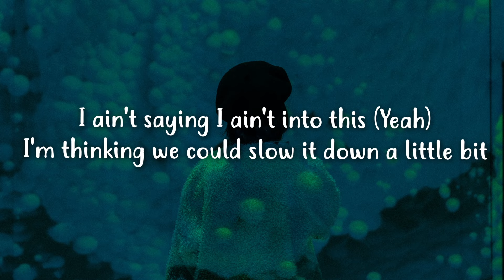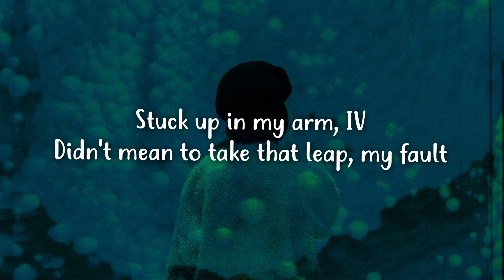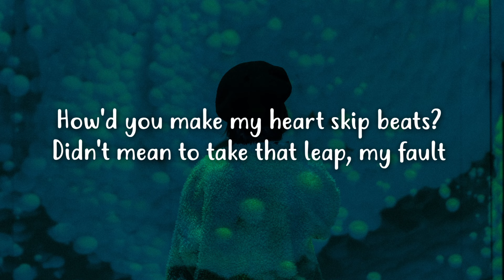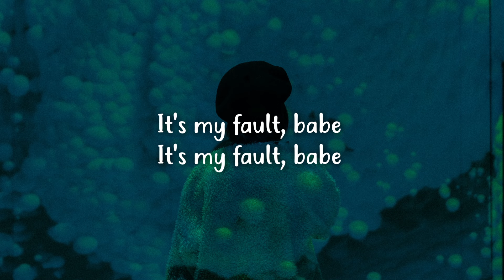Tai Verdes - how deep? (Lyrics)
tai verdes - how deep?

▶️ Watch & share tai verdes - how deep?